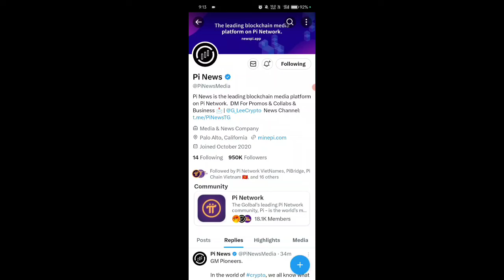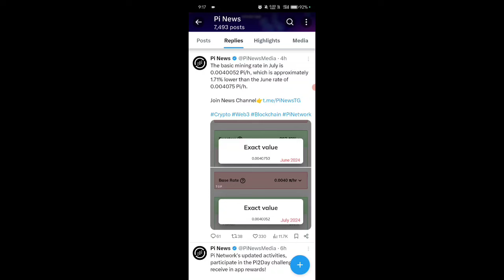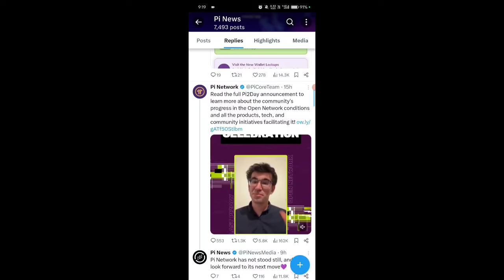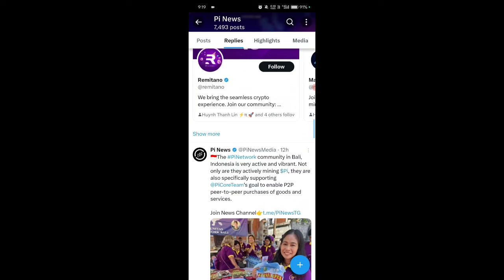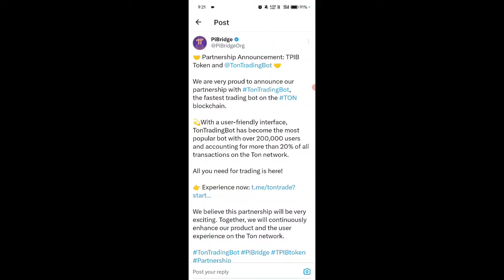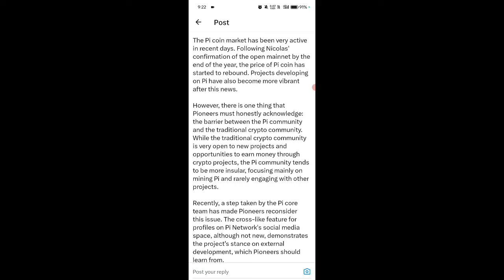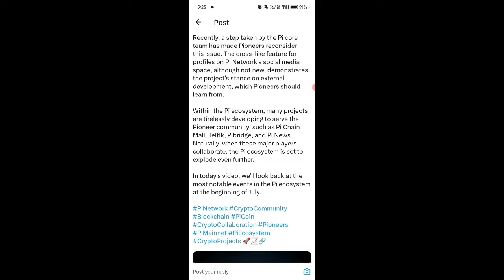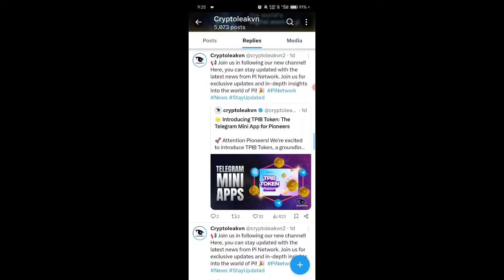🔴 1pi = 900$ 💥😍,pi network new update today, pi network new update,pi network news today, pi crypto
Topic.